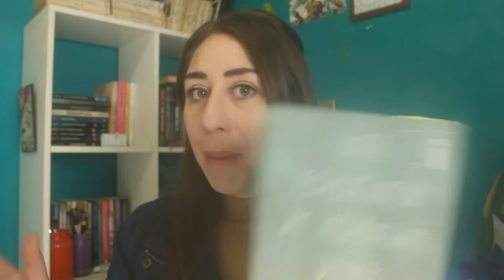Leitura todo dia: semana 114 + 115!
A semana 114 foi tão, tão fraca que não animei a gravar e resolvi esperar para unir com o resumo 115, esse um pouco mais animador. A leitura predominante de abril é Uma constelação de fenômenos vitais de Anthony Marra e estou adorando o enredo.

Leia (ou assista) as colunas anteriores do projeto Leitura todo dia

Beijos!